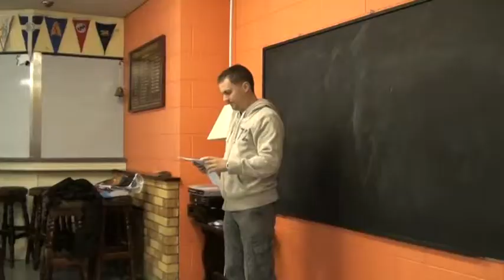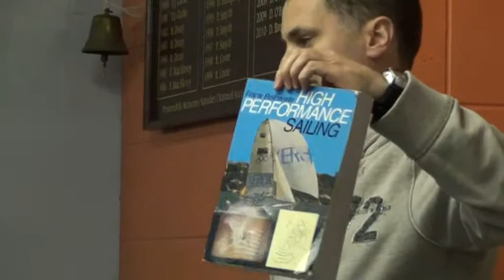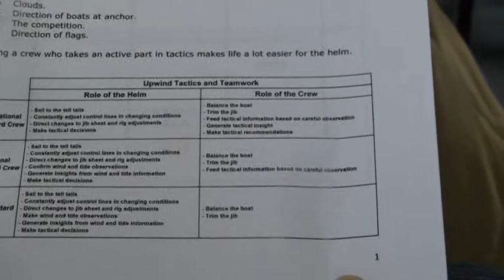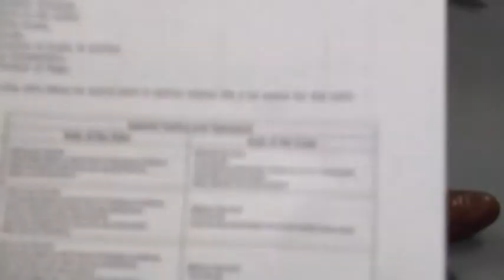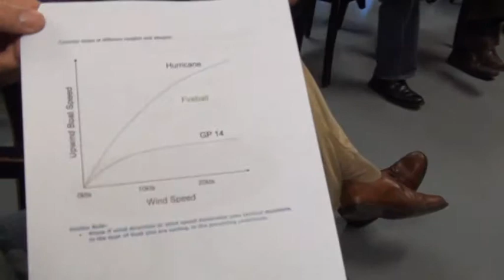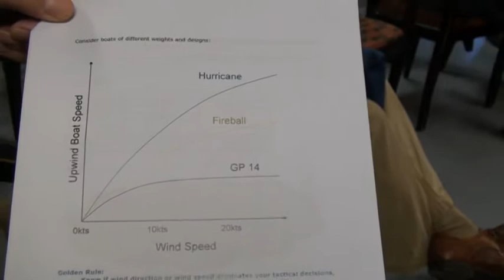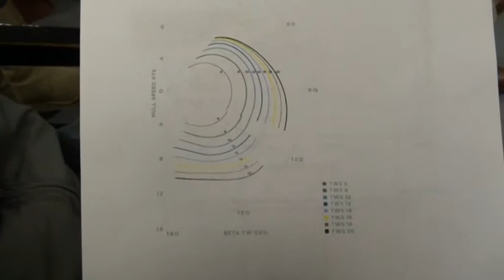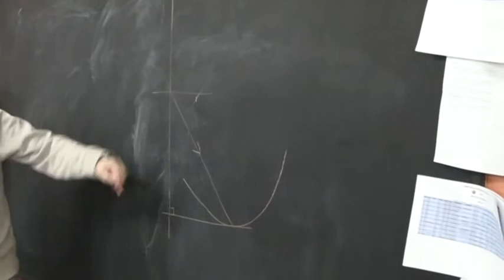Racing Tactics 1 of 4